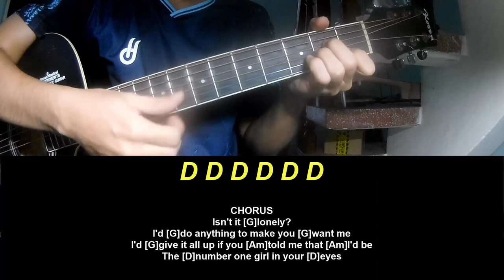Guitar Tutorial ROSÉ number one girl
Today, I will share with you Guitar Tutorial ROSÉ number one girl